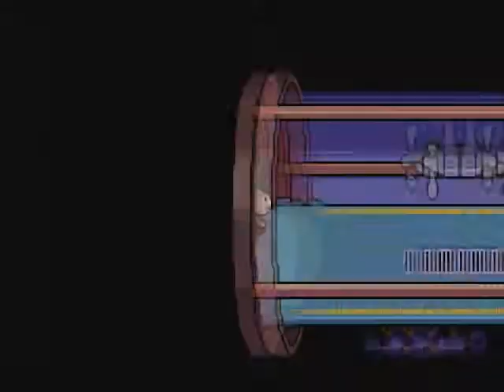Let's Play Together MOTHER 3 037 - BzZzT! Even In My Dreams!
Nintendo-Network-ID: Claine-kun
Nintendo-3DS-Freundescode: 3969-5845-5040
[von Brownie Brown & HAL Laboratory]
[aus dem Jahre 2006]
[Together mit:
Part gespielt von: Clainekun

Die Zwillinge Lucas und Claus sind mit ihrer Mutter Hinawa im Urlaub auf dem Land. Das Spiel startet am Tag der Abreise. Nachdem Hinawa ihrem Mann Flint einen Brief geschrieben hat, geht die Heimreise ins Dorf Tazmilly los. Hier beginnt das eigentliche Spiel: Maskierte Männer haben den Wald in Brand gesetzt und Lucas, Claus und Hinawa sind verloren gegangen. Nachdem Flint seinen Freund Lighter und dessen Sohn Fuel vor den Flammen gerettet hat, findet er Claus und Lucas wieder...